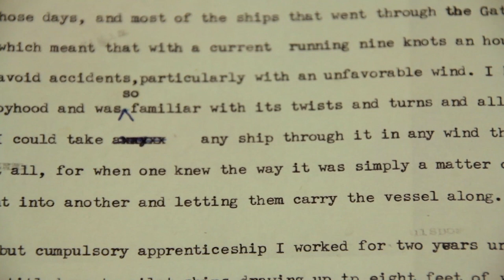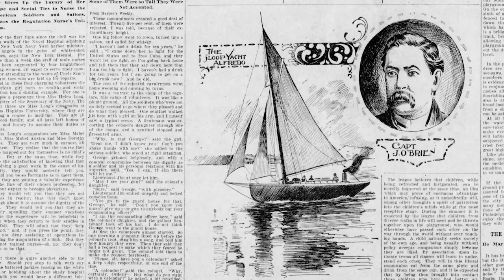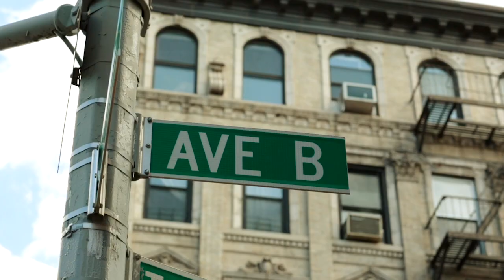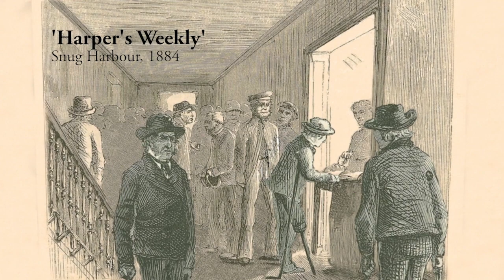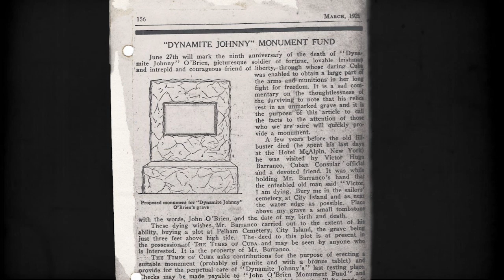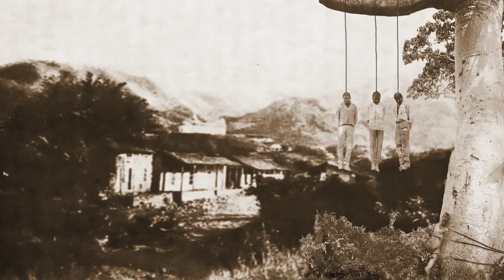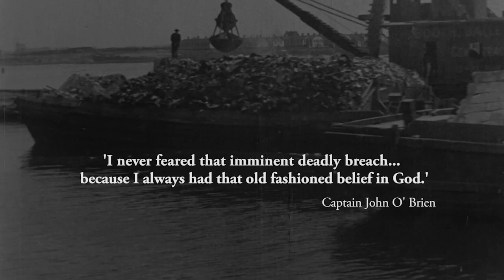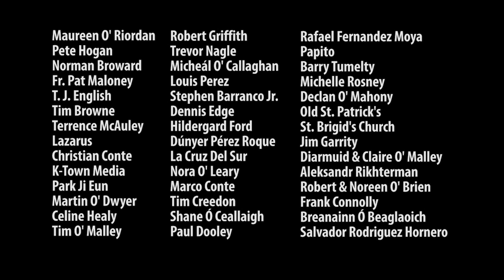A Captain Unafraid: The Story of "Dynamite" Johnny O"Brien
This documentary charts the life and times of “Dynamite” Johnny O' Brien, 19th century sailor, adventurer and hot-headed rebel, as he courted trouble and fortune from New York to Ireland, from Colombia to Cuba. He was a rebel without a cause, that is, until he found his cause in Cuba. Filmed in the U.S., Cuba and Ireland, the film includes historians, and maritime experts telling Johnny’s story.